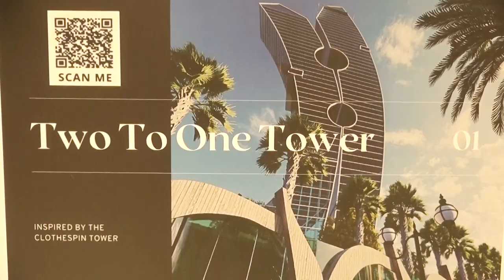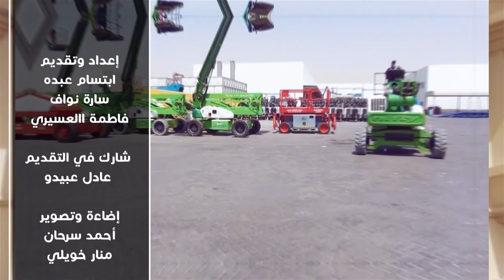Mr Jacob Carl Spigel owner of Clothespin Tower Project